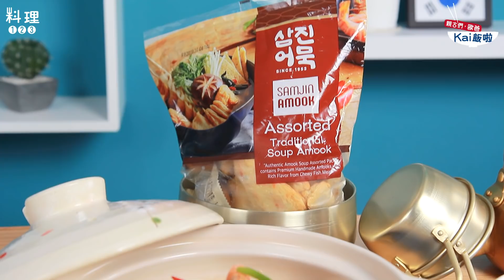韓國魚糕三吃｜不管你嗑的是魚板還是魚糕，通通給我來一份！【親古們，歐爸KAI飯啦#40】ft.黃歐爸&朴梨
很多人常常開箱好市多美食
今天歐爸也來跟大家分享個好市多好物
那就是最近才剛上市的韓國魚糕
它跟大家所熟悉的黑輪、魚板一樣
是將海鮮經過加工
並且透過蒸跟油炸所製作而成
一包裡面一共有六種魚糕
拿來炒、煮、炸都非常適合呢:)